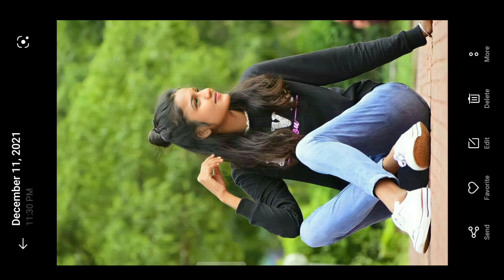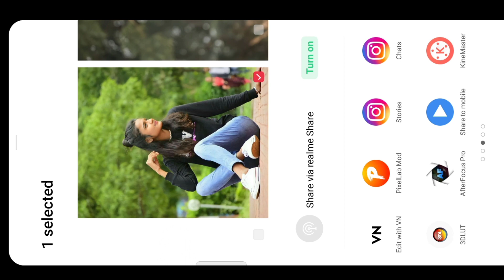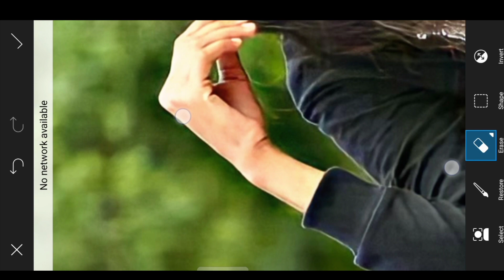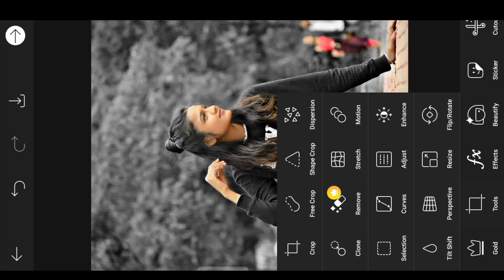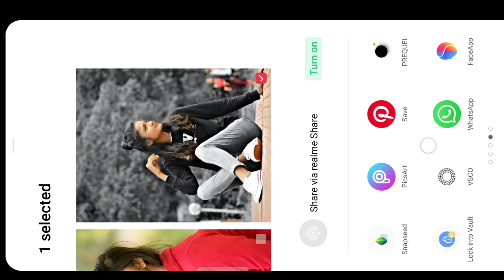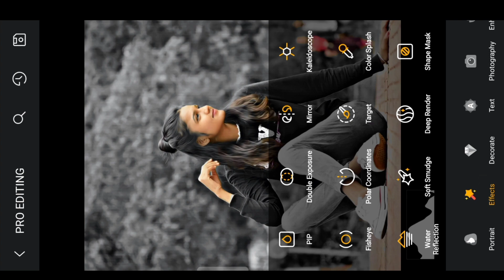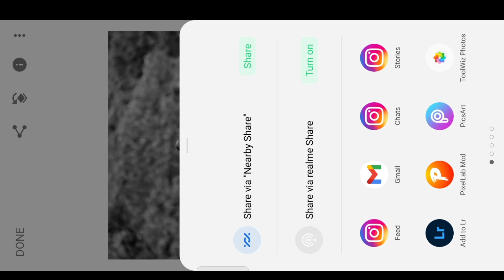PicsArt Oil Pant Photo Editing | Picsart Dark Black Tone Photo Editing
Hey Guys I Am Aarya Aaj Ke Is Video Me Ham Aapko Bataye Hain  KI  Aap Kis Tarah Apne Photo Ko PicsArt App Use Karke Edit Kar Sakte Hain,,,,,, I Hope Ki Aapko Video Bahut Pasand Aayegi

Gear I Use For Youtube 👇👇👇👇

Cannon 200D II
Digitek DTR 550 Camera Stand
Best Ringlight
Best Tripod For Mobile

              And